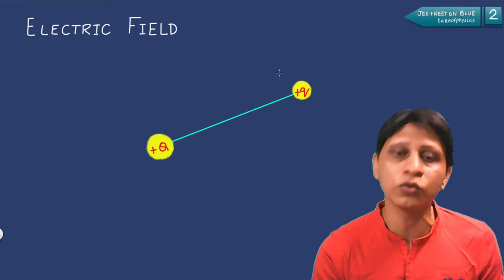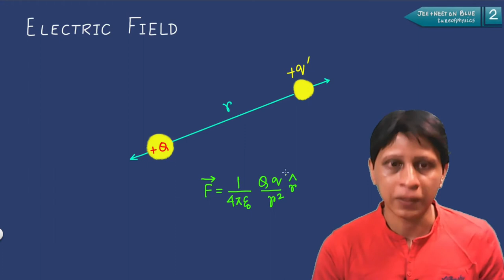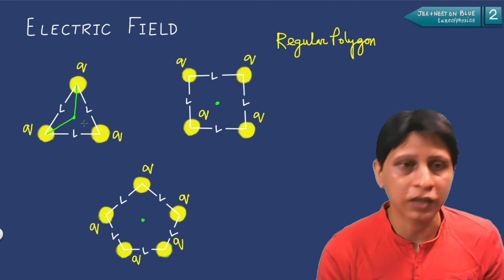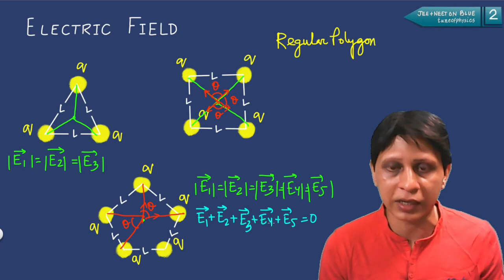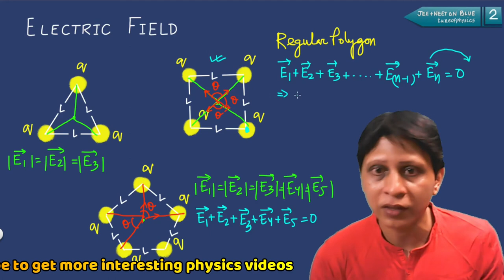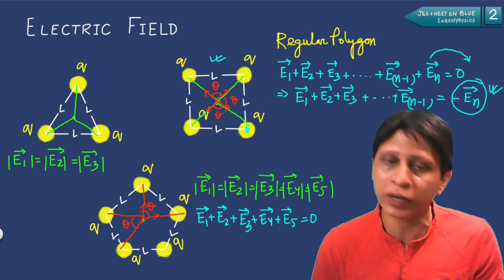স্থির তড়িৎ - তড়িৎ ক্ষেত্র | NEET & JEE 2022 | Electrostatics Charge and Field |12 physics unit 1